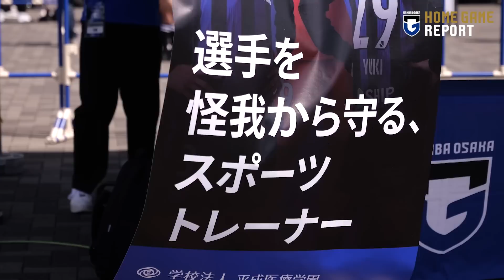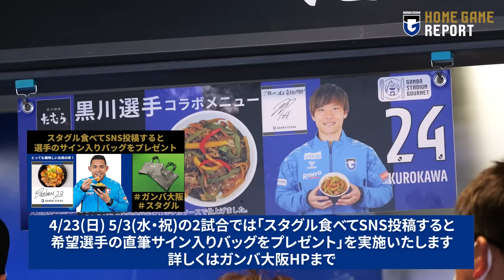【HOME GAME REPORT】ガンバ大阪 vs 横浜ＦＣ 2023年4月23日J1リーグ 第9節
中継に出てこない映像を中心に、前日練習から試合終了後までをお送りいたします。

ガンバ大阪の公式YouTubeへようこそ。ガンバ大阪の最新の映像はもちろん、毎月第一～第四火曜日配信のオリジナル番組「CAZI散歩」や「HOME GAME REPORT」、過去の様々な動画など、ここでしか見れない映像をたくさんご用意しています。宇佐美貴史選手、倉田秋選手、三浦弦太選手、東口順昭選手、谷晃生選手などの日本トップクラスの選手を身近に感じることができるのは、このチャンネルだけです。